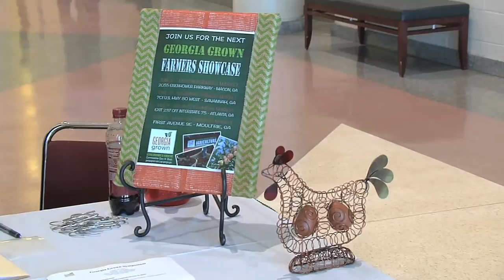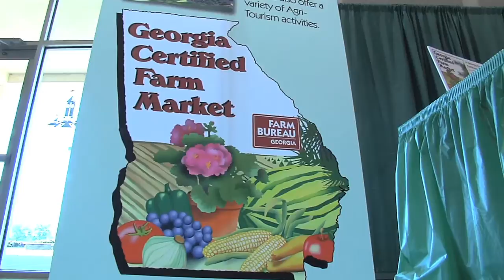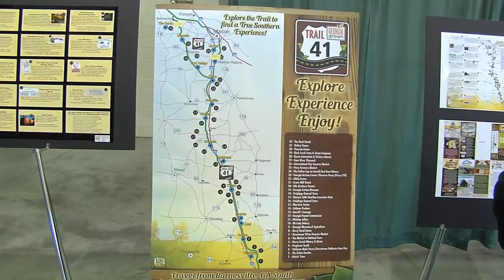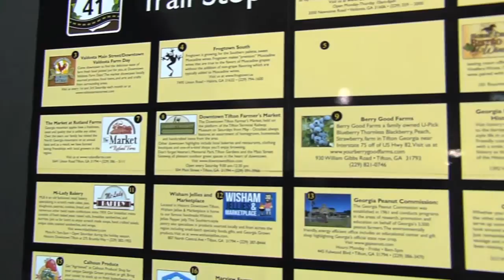Georgia Grown Program Successfully Supports State’s Producers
In the short time it’s been around, the Georgia Grown program has been very successful at helping local producers market their products.  Those involved in the program, and the folks at the Georgia Department of Agriculture who administer it, are all excited about its future.  Damon Jones has that story.